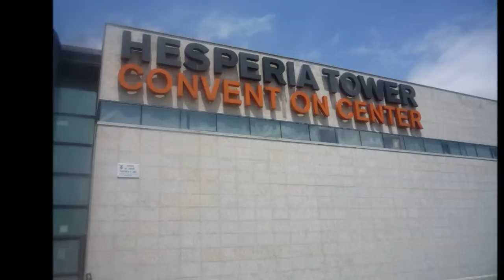Rising Con Spain 2011 Memories!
A video of my trip to Barcelona to meet our boys! :=)

So many memories!! Miss you all!